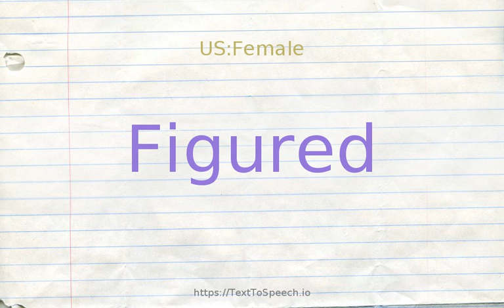How to pronounce figured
Figured definitions:
    (s): of e.g. fabric design; "my dress is richly figured"- Amy Lowell